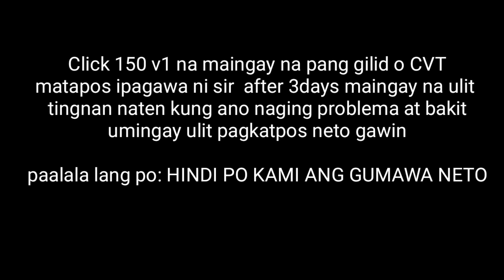maingay na pang gilid o CVT Honda click 150 v1